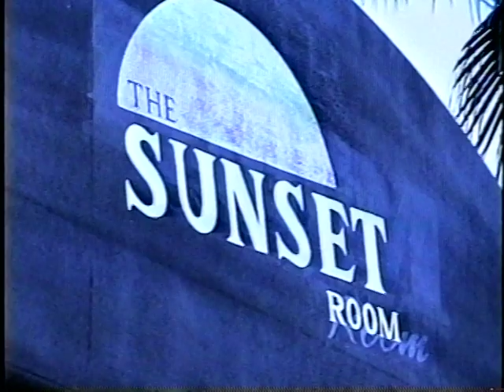Skip E. Lowe B-Day Bash 1996 Corinne Calvert, Linda Christian, Giselle Mackenzie